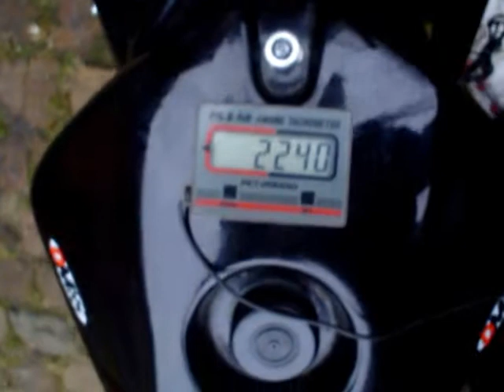Testlauf nach Kolbenfresser Pocketbike 90ccm 4 Takt BZM